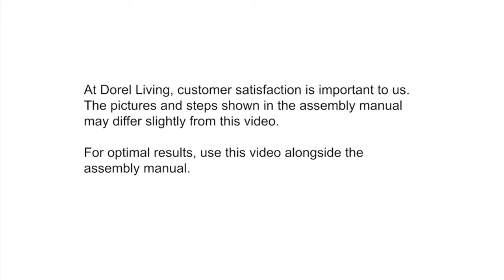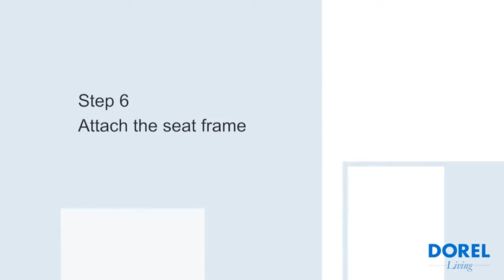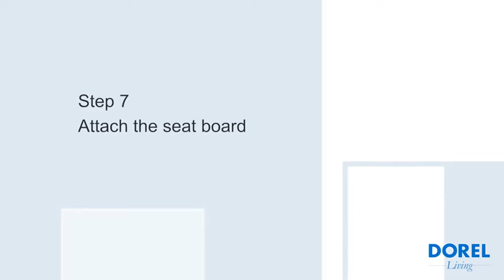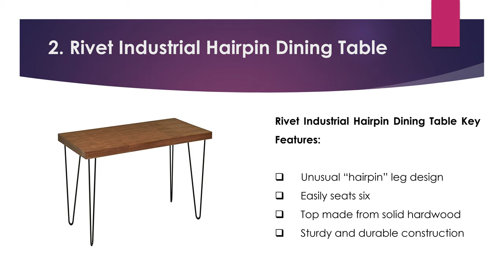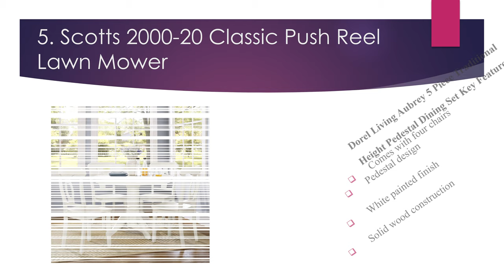✅ Top 5 Dining Tables with Chair Sets Reviews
✅ Dining Tables ✅ 1. Coaster Home Furnishings 7-Piece Mission Style Solid Hardwood Dining Table
⬇️Click SHOW MORE ⬇️
2. Rivet Industrial Hairpin Dining Table

3. Zinus Farmhouse Wood Dining Table

4. Ashley Pinnadel Rectangular Counter Height Dining Table

5. Dorel Living Aubrey 5 Piece Traditional Height Pedestal Dining Set

To save you both time and money, we’ve narrowed down to some of the “Best Dining Tables”. Check out an in-depth review of the Best Dining Tables.

In this video, we make new research on the Top Best Dining Tables.

This is the Best Dining Tables.
Best time for buying your first Dining Tables.
If you think about another Best Dining Tables let us know and we will look at it as there are many other Best Dining Tables Review choices.

WATCH SOME MORE VIDEOS PRODUCT REVIEWS BLOG

"All claims, guarantees and product specifications are provided by the manufacturer or vendor. PRODUCT REVIEWS BLOG cannot be held responsible for these claims, guarantees or specifications".

dining table
dining table set glass top
dining table and chair 4-seats
dining table bangalore
best 5 dining set
dining table price list 2019